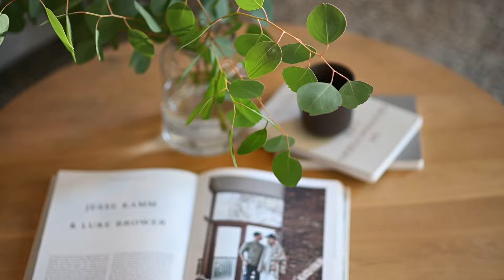85 William Street, Norwood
Tim Thredgold from Alexander Real Estate presents 85 William Street, Norwood for sale.